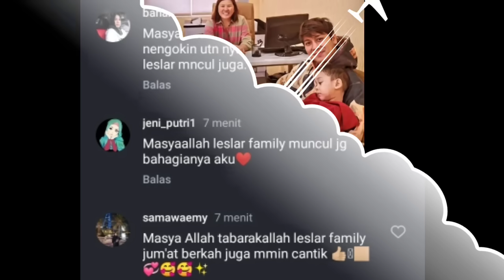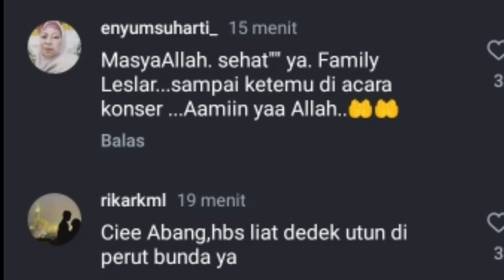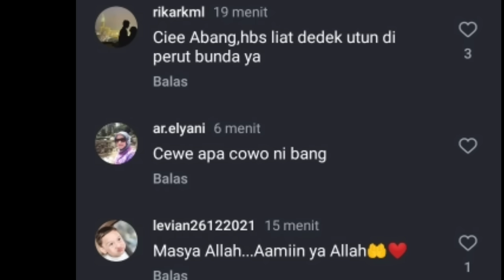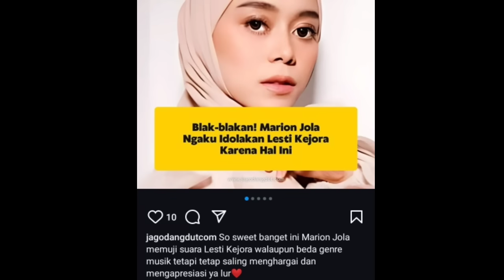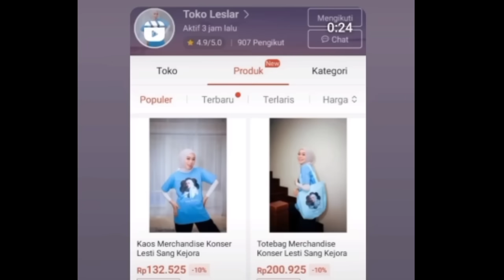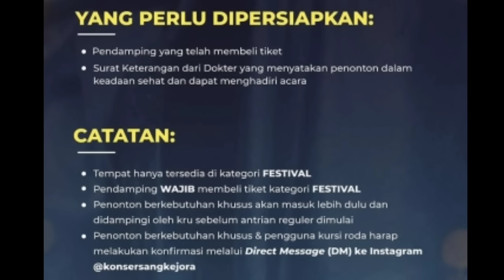LESTI CEK KANDUNGAN DI TEMANI SUAMI DAN ANAK TERSAYANG ,, LESTI BAKAL NARI JAIPONG DI KONSER NANTI